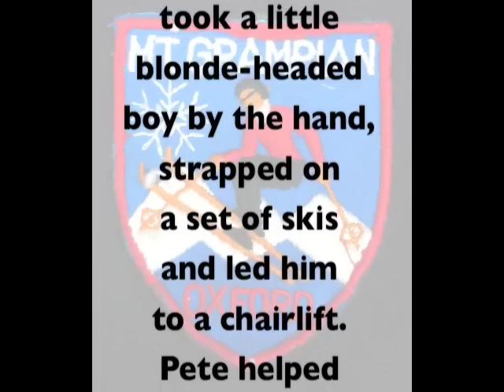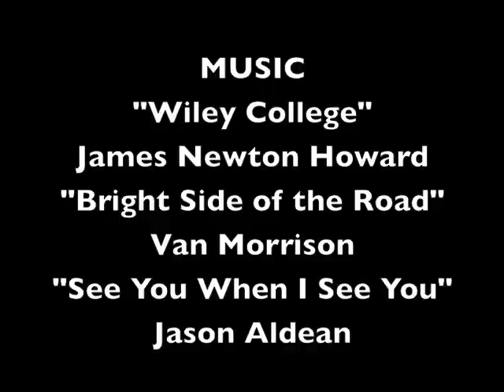Captain Jack Farewell, 2014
Jack Pippin leaves Vail's Mt. Brighton for South Lake Tahoe, California, where he'll begin an "EPIC" journey with Vail's Heavenly Resort.  Good luck, Captain Jack!